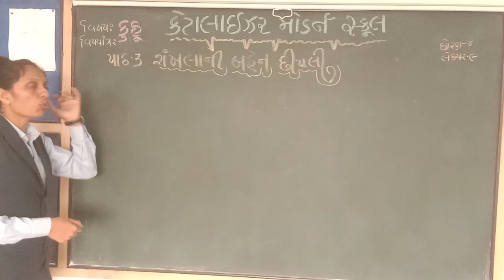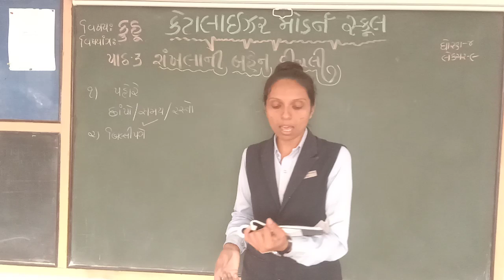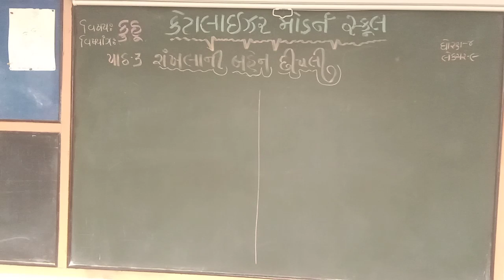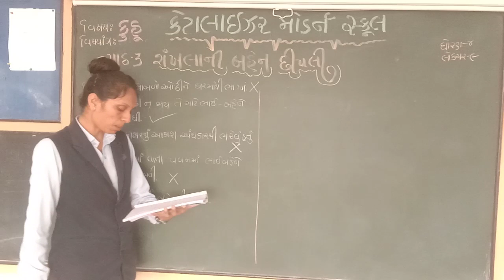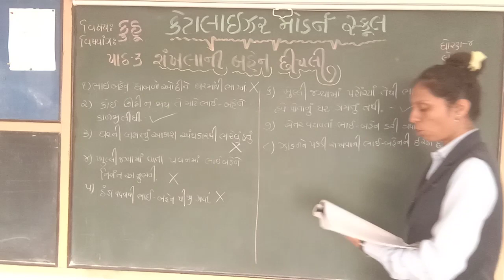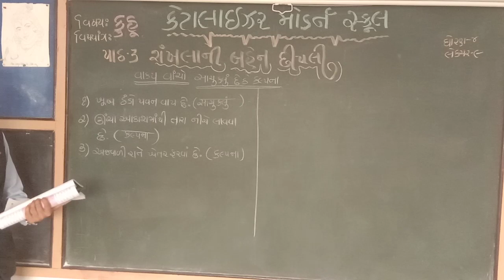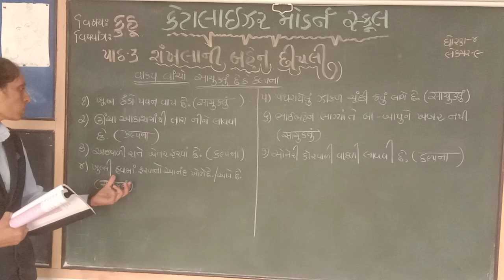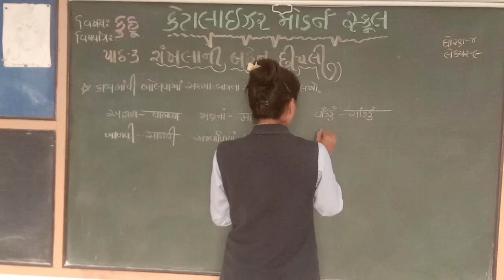std 4 કુહૂ (ગુજરાતી) | પાઠ 3 શંખલાની બહેન છીપલી | પુસ્તક | Lecture 9